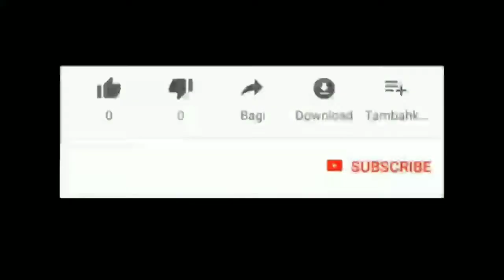Panti pijat dirazia oleh petugas Satpol PP, sejumlah terapis diangkut ke kantor Satpol PP Pekanbaru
Video pekanbaru
Kabar pekanbaru
Viral pekanbaru
Video viral pekanbaru
Pekanbaru viral
Selebgram pekanbaru
Banjir pekanbaru
Curanmor Pekanbaru
Maling pekanbaru
Warga pekanbaru
Pekanbaru news
budaya pekanbaru
pekanbaru kota
DPRD pekanbaru
ojol pekanbaru
gojek pekanbaru
grab pekanbaru
maxim pekanbaru
pasar pekanbaru
sma pekanbaru
jajanan pekanbaru
anak pekanbaru
cewek pekanbaru
kota pekanbaru
video pekanbaru
pekanbaru hari ini
pekanbaru kuliner
kuliner pekanbaru
wisata pekanbaru
warga pekanbaru
kabar pekanbaru
info pekanbaru
khas pekanbaru
berita begalpekanbaru hari ini pesawat jatuh
pekanbaru zona
pekanbaru disebut dengan kota
pekanbaru apartemen
pekanbaru berita
pekanbaru cuaca
pekanbaru capil
pekanbaru ditutup
pekanbaru expo
pekanbaru event
pekanbaru finance
pekanbaru furniture
pekanbaru forecast
pekanbaru florist
pekanbaru facebook
pekanbaru food
pekanbaru flight
pekanbaru farm
pekanbaru gateway
pekanbaru hujan
pekanbaru harapan raya
pekanbaru riau
pekanbaru hujan hari ini
pekanbaru info
pekanbaru kota
pekanbaru news
pekanbaru narkoba
pekanbaru online
pekanbaru rapid test
pekanbaru remix
pekanbaru saat ini
pekanbaru sekolah
pekanbaru tribun
pekanbaru wisata
pekanbaru waktu indonesia bagian
youtuber pekanbaru
DJ Pekanbaru
Melayu Riau